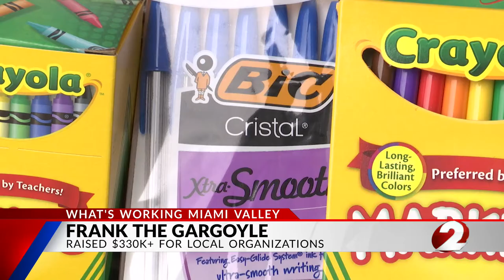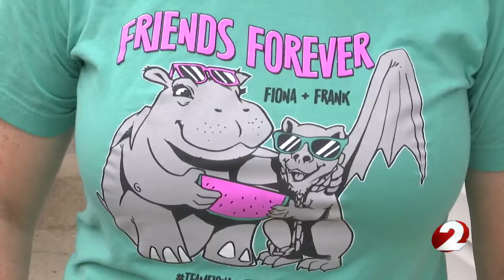Frank the Gargoyle raises $330K after nasty notes from 'Karen'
A Miami Valley porch gargoyle has made quite the impact on local charities, now raising more than $330,000.